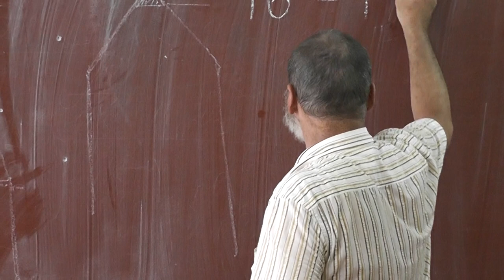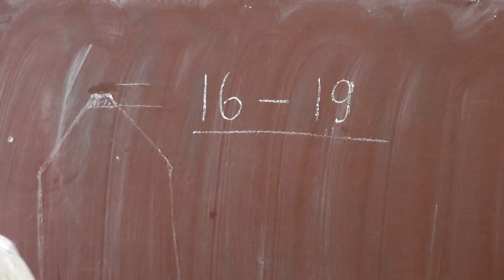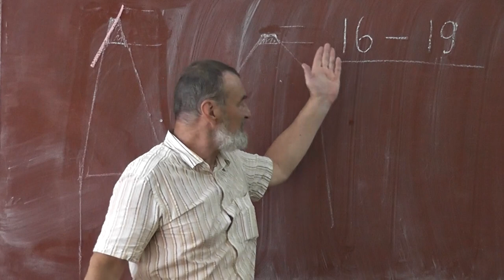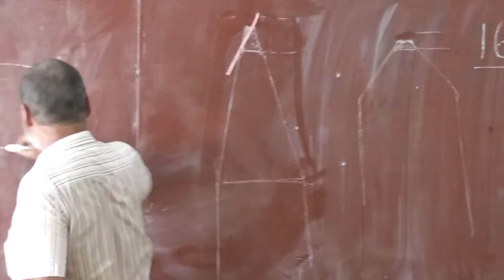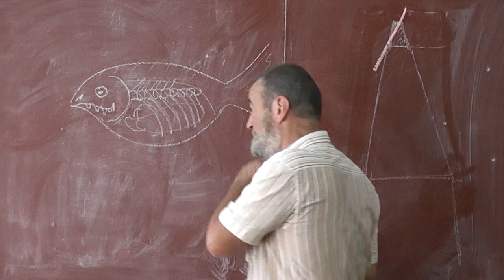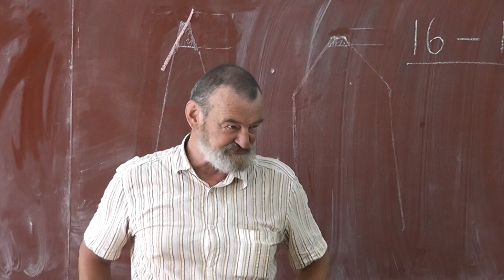1 Что такое биорисование?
Первые фотографии появились в двадцатых годах XIX века. Задача биологического рисунка — как можно точнее передать реальность. Андрей Николаевич КВАШЕНКО.